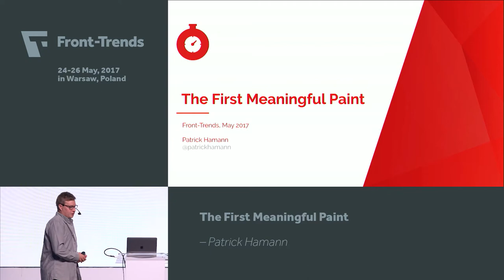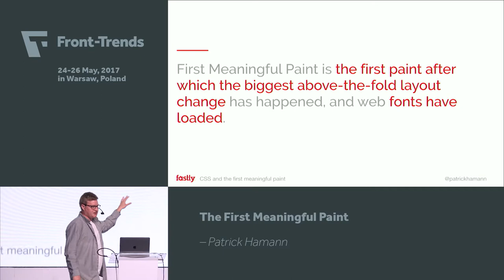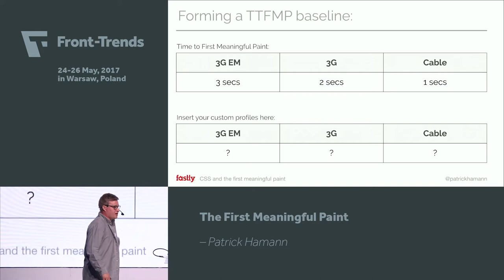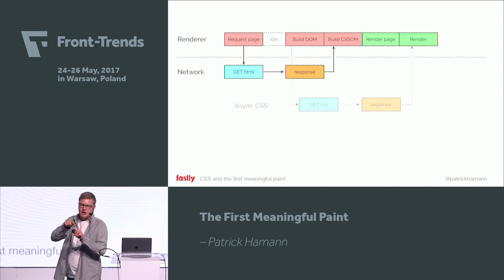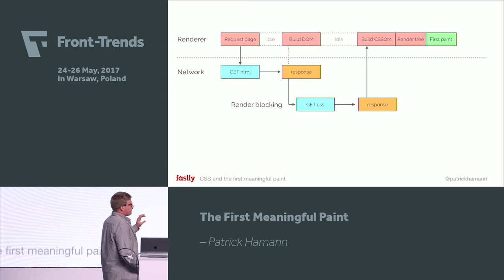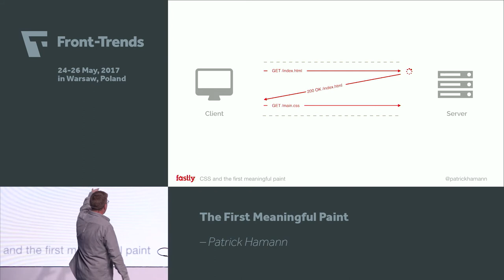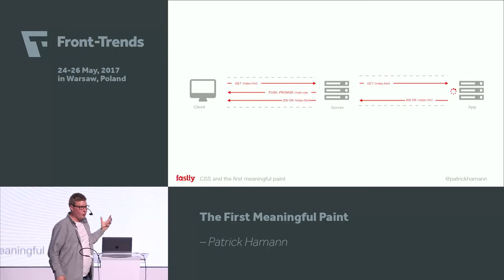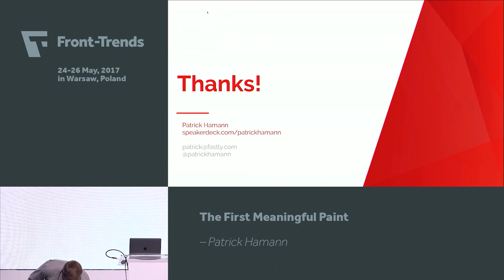The First Meaningful Paint – Patrick Hamann / Front-Trends 2017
To render a webpage browsers needs to go through the complex dance of networking, parsing and painting before any content can be displayed to your user. Over the years, we've developed mechanisms and hacks to aid the browser at each stage of this process, but these have always come at some cost or trade-off.

How can we utilize modern web platform features to load our resources as fast as possible? Should we still be inlining our critical content into the document or instead, how can HTTP/2 server push and Service Workers help us?

In this talk we will take a journey exploring the current, past, and future best-practices for loading assets in the browser and how we can achieve a first meaningful paint within and interaction within 1000ms. Ultimately creating a faster, more resilient experience for our users.